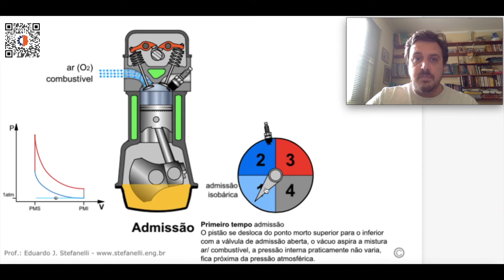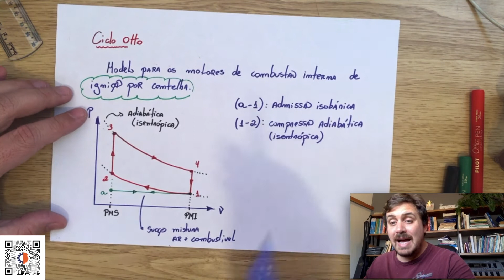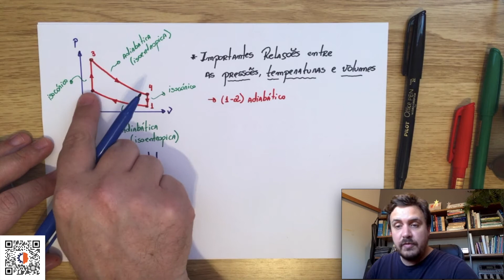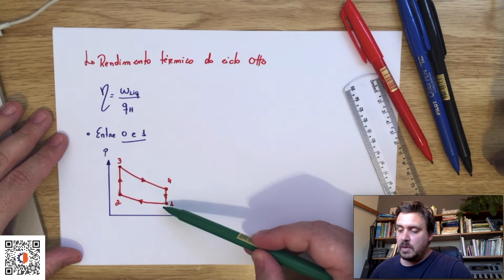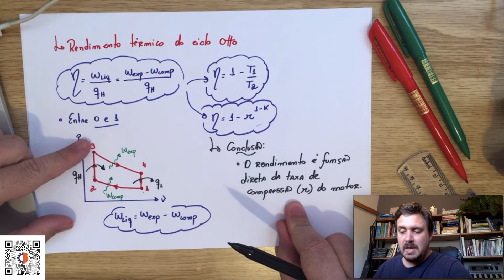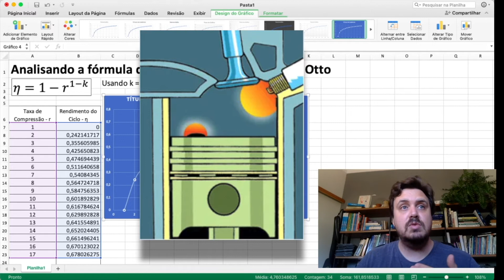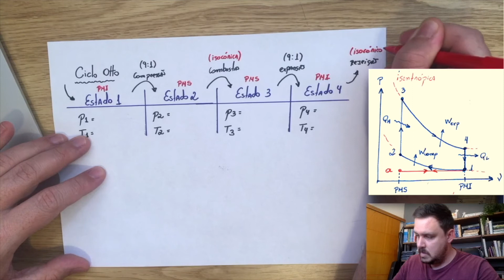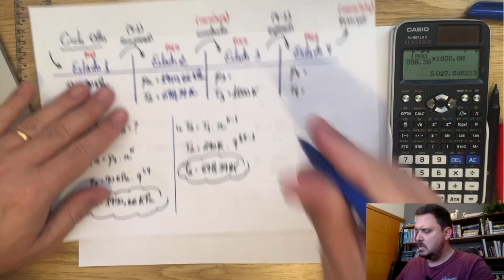Ciclo Otto: O Guia Completo + projeto de motor| Termodinâmica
Neste vídeo você verá de forma completa tudo que você precisa pra entender o ciclo Otto. E ao final você ainda verá um projeto de motor Otto. Bora lá!